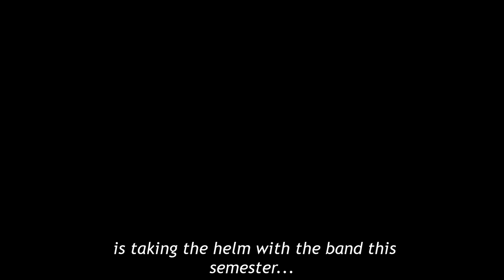Intro/Feelin' Free - Sammy Nestico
The Outer Rim broadens. I am very happy to present my debut as a big band conductor!

This is footage from my very first performance as conductor of The Southern Miss Jazz Lab II, during Fall 2018. Special Thanks to Larry Panella, for trusting in my musicianship and give me plenty of room to explore my creativity.

This program opened with Feelin' Free by Sammy Nestico, one of the most celebrated Jazz arrangers in the world, best recognized for his work with The Count Basie Orchestra.

Featured soloist: John Storm, piano

As everyone (including myself) that is involved in this big band flourishes in their learning processes, let us not forget that the musicians are definitely the ones playing the music. So, KNOW YOUR STUFF, then give some cues, experiment during rehearsal, try to keep your mind and that of your musicians open to learn anything new, then sit back and enjoy their playing, that is the job of a conductor.

Make sure you listen to the whole concert here!

*Intro logo by Flor Cozza